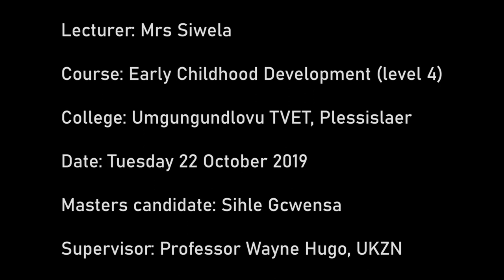Early childhood development lecture at TVET college, Pietermaritzburg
This is a lecture as part of a course of Early Childhood Development at Umgungundlovu TVET college, Plessislaer in 2019.